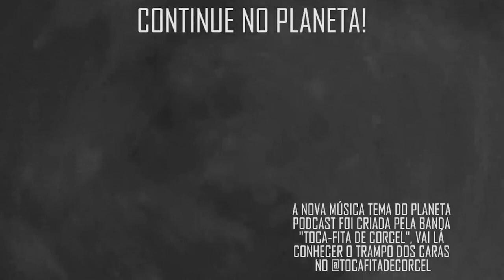FEEDBACK PARA VANDINHA com Vandinha Lopes | Planeta Podcast (Sobrenatural)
Nesse trecho, Vandinha Lopes escuta a mensagem de uma pessoa analisada por ela.